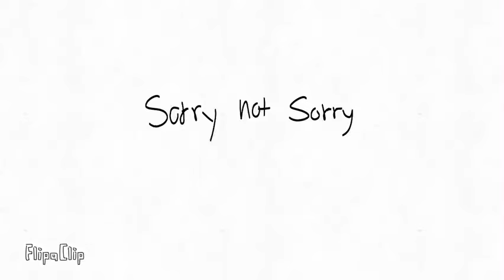When oc lore gets brought up into conversation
I don’t think I have anything else to say tbh